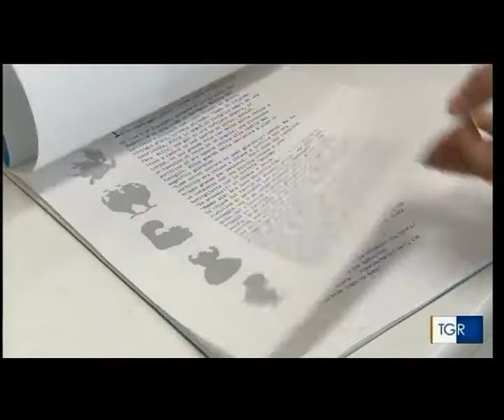Un Talento per la Scarpa 2018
Servizio di Giovanna Greco su Rai 3 Emilia Romagna sul concorso Un Talento per la Scarpa